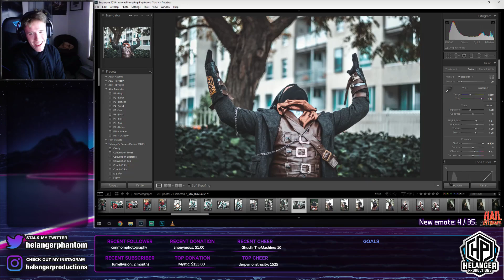You think I'm sexy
This is the official DeSynkro Clips channel!
All of my best Twitch Clips in one big channel!

Live on Twitch, Monday - Friday, 4pm AWST